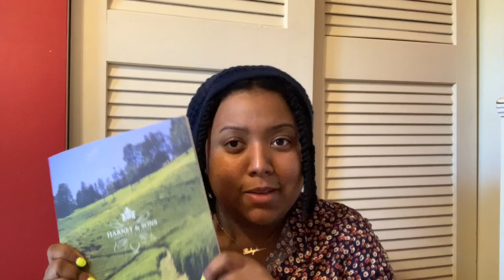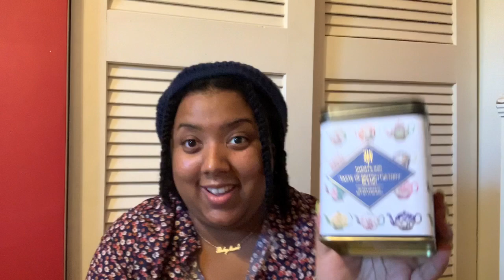Harney & Sons Haul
Do you guys know of any tea companies that offer the "back in stock" notification?